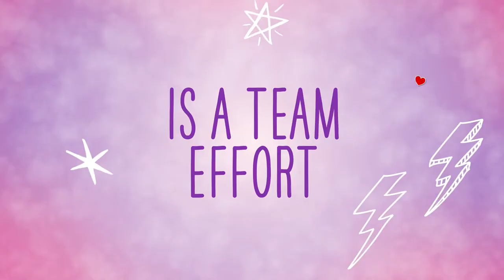Alexa & Katie (2018) TV Trailer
Created by Heather Wordham
Starring Paris Berelc, Isabel May, Jolie Jenkins, Emery Kelly, Eddie Shin, Finn Carr, Tiffani Thiessen,...

Alexa is battling cancer. But with her best friend, Katie, by her side, she's also starting high school -- and ready for whatever comes next.